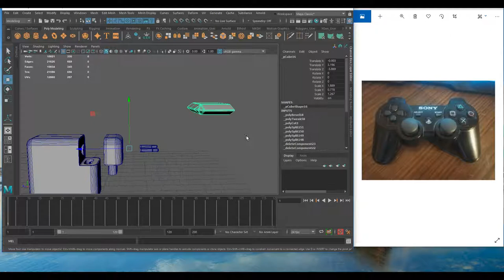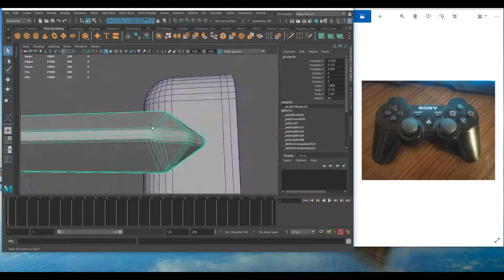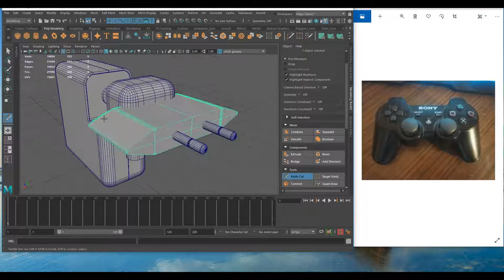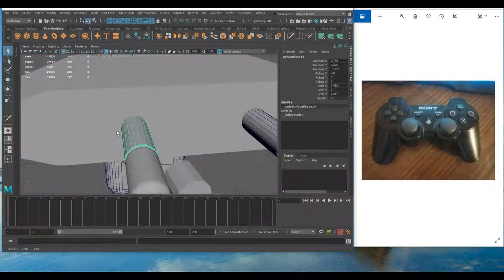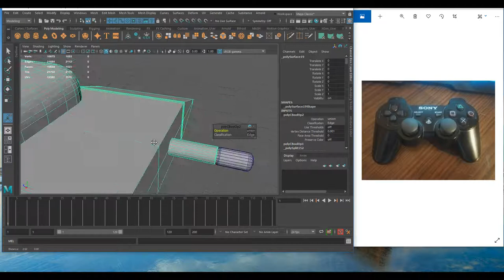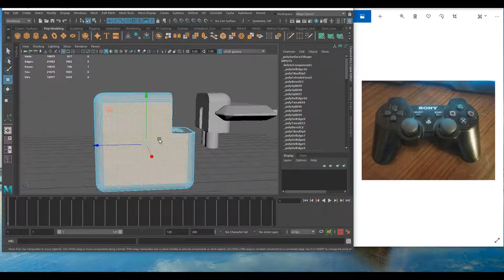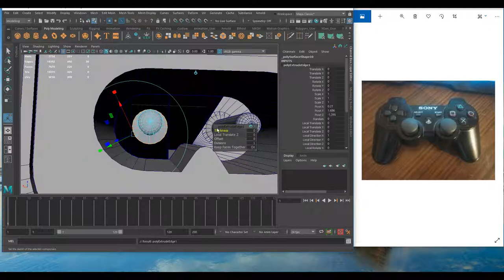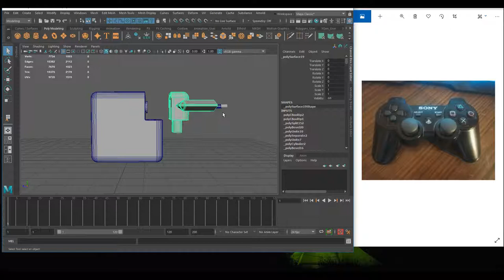Разбор домашки курса - Основы CG (Review) | Модель - ЗАРЯДКА iPhone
Разбор домашки

В нашей школе вы получите личную обратную связь от профи.

На нашем курсе вы ознакомитесь с основами производства любой 3D модели. Разберемся как устроено производство анимационного сериала. Научимся пользоваться самой популярной 3D программой Maya.

Целью курса является ознакомление студента с основными принципами работы в программе, а также закрепления их на практике. Каждое задание открывает новый способ создания модели, который осваивается учеником. Чем больше студент приложит усилий в этом мини курсе, тем проще ему будет в дальнейшей учебе и профессиональной деятельности.

В свою очередь, вы овладеете программой Autodesk MAYA, а именно её основными инструментами и функциями. Помимо этого, вы узнаете, как создавать и редактировать объекты, как выставить освещение в сцене, как отрендерить картинку или анимацию и многие другие технические моменты, связанные с 3д графикой и анимацией.

На этом курсе ты не научишься профессионально моделировать, анимировать или визуализировать картинку, это все отдельные профессии на которые нужно учиться отдельно потому что при изучении нужно учитывать много нюансов.

Что нужно знать, чтобы сделать первые шаги в изучении?

1. Основы интерфейса

2. Инструменты создания примитивов.Инструменты редактирования объектов

3. Построение сцены из простых объектов. (Боксинг/Драфт)

4. Детализация , настройка материала, установка освещение и визуализация

Все эти этапы вы сможете пройти на нашем БЕСПЛАТНОМ 4х недельном курсе с проверкой домашних работ.

Так же раз в неделю будут проходить онлайн встречи , где вы сможете задать свои вопросы.